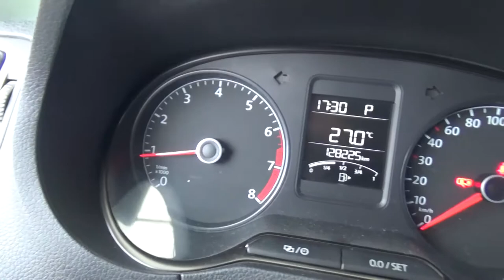Volkswagen / Vento / 2015 - ft034278